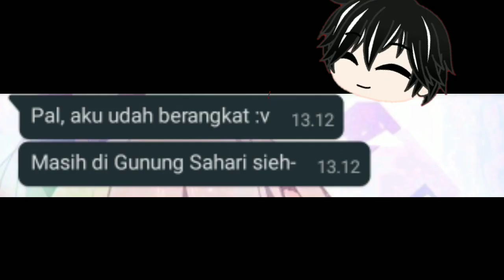if you promise to someone and you reject it...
Welp,I'm So Sorry Amelia :'V
Do You Want To Know This Story? Okay Then 😤😄
In 13:00 (In Indonesian Country),I Want To Go To School For A Hand Sign,And She's (Amelia.S) Want To Go With Me. And When I Was Going To The School,I Don't Know She Was Say "I Will Wait On The Bus Station" :v,I Think She Will Wait On The School And Yep,This Happen.
In My House...
Meh: AODBEOSDHKDJDBDKDDBDBKEEBDKDNSKWBDODBDKOEDDBSKSBDODBSKS
Time Taken: I Dunno :v
I Don't Use Stopwatch Now Cuz I Was So Tired About My Online School *;-;*
Yep... This Is Amelia What I Mean In The Video :v
Arigato Gozaimasu For Watching!!!
(Sorry Guys,I'm Bad At English,Ya Know I'm Just Know English 60% :'v)